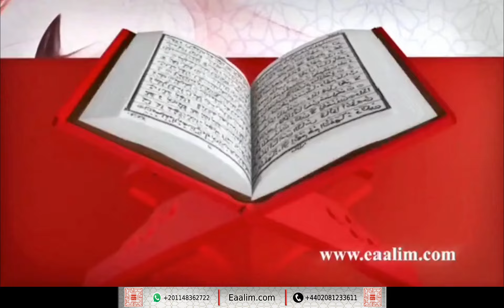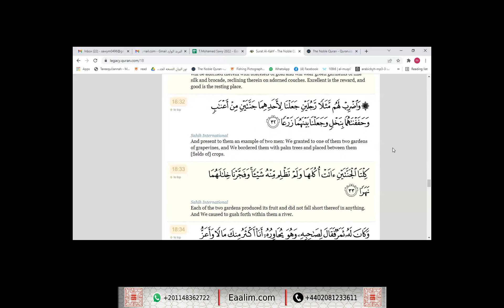learn Quran online"al-Kahf ayat 29 to 33"Safi